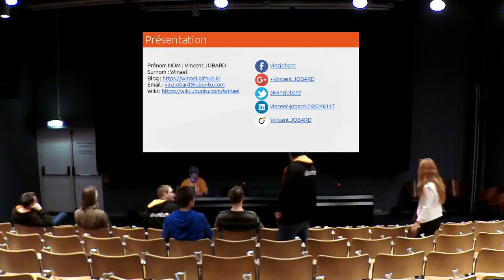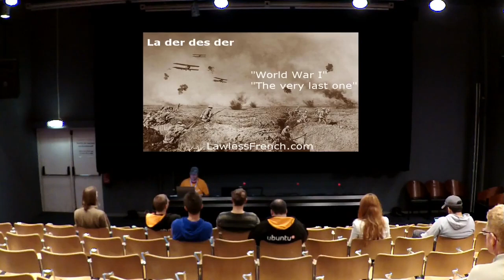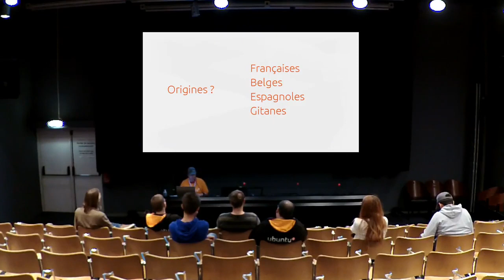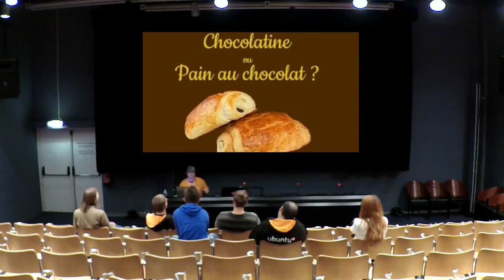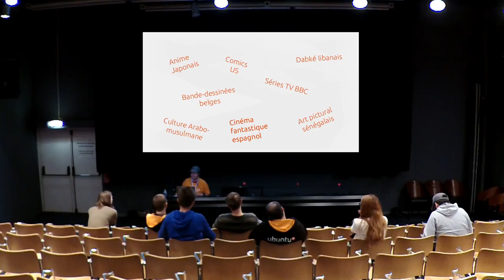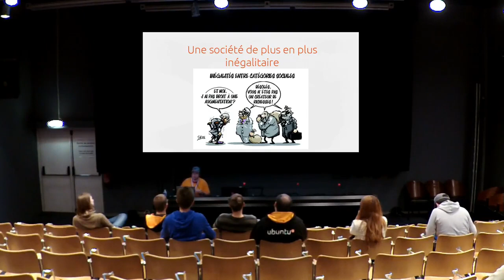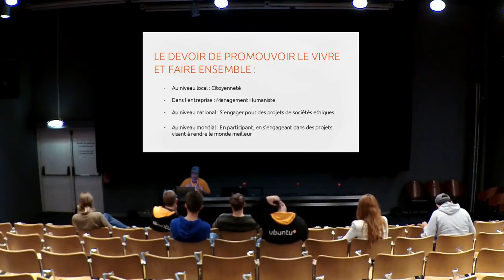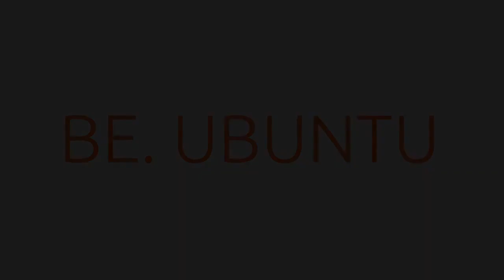Ubucon 2017 Be Ubuntu by Vincent « Winael » Jobard 720p